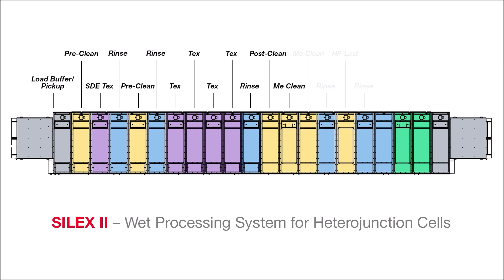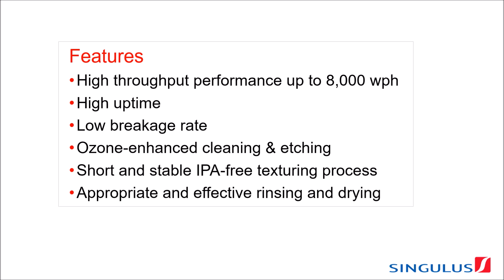SILEX II - Wet Processing System for Batch Cleaning and Etching for High Performance Solar Cells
SINGULUS TECHNOLOGIES provides complete automated dry-in/dry-out solutions for wet-chemical treatments of Si-wafers in standard and high-efficiency cell lines.

The modular SILEX II batch system offers a wide range of process options. With respect to highest flexibility in configuration, the SILEX II machine is characterized by a clear modular design and a compact footprint.

The SILEX II machine concept fulfills current and future requirements of capacity, flexibility and reliability for mass production.

The SILEX II 8000 system achieves an output of up to 8000 wph. The SILEX II 4000 system with a reduced batch size will cover a tool capacity of up to 4000 wph for smaller volume production. Both SILEX II systems are running with very low scrap rates down to 0.01 % and a high process yield.

Typical Features
_ High throughput performance up to 8000 wph
_ High uptime up to 95 %
_ Low breakage rate down to 0.01 %
_ Wafer thickness down to 120 μm (‹120 µm on request)
_ Individual, flexible process sequencing
_ Onboard scheduler software for throughput tuning
_ Onboard performance analyzer software
_ Ozone-enhanced cleaning and etching processes
_ Short and stable IPA-free texturing process
_ Appropriate and effective rinsing and drying